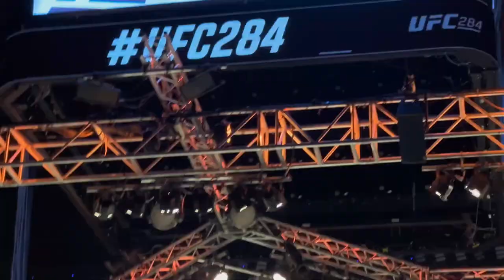Alexander Volkanovski vs Islam Makhachev -FULL FİGHT HD | UFC 284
Alexander Volkanovski vs Islam Makhachev -FULL FİGHT -UFC 284
UFC FREE FİGHT

UFC lightweight champion Islam Makhachev and featherweight champion Volkanovski fought back-and-forth for five hard rounds. Makhachev retained his title, but the outcome is sure to be debated for some time.
Makhachev and Volkanovski masterfully weaponized each other's greatest strengths. Volkanovski managed to peel away Makhachev's grappling and confidence to wrestle offensively.